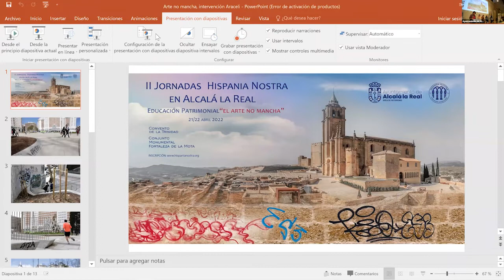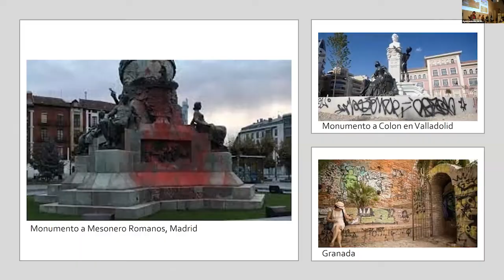II Jornada HN Alcalá la Real. Conclusiones y clausura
II Jornadas en Alcalá la Real. Educación patrimonial: el arte no mancha
Conclusiones y clausura.
Araceli Pereda Alonso, presidenta de Hispania Nostra.
Marino Aguilera Peñalver, alcalde de Alcalá la Real.

Fortaleza de la Mota, Alcalá la Real, (Jaén)
21 y 22 de abril de 2022